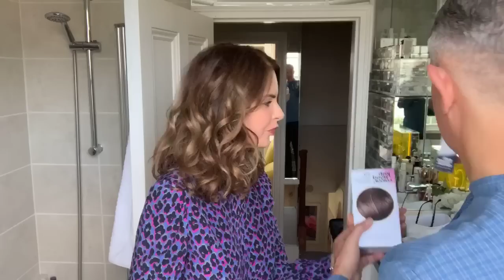In Conversation with Josh Wood | Talking Hair Colour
It's so hard to know how to choose the right hair colour for your skin tone, especially if you're going grey. Britain's best hair colourist JOSH WOOD joins TRINNY in the bathroom and answers all your questions on home colouring, choosing the right shade and what to do when grey hair takes over...
For more information on this post go to my T-Time blog